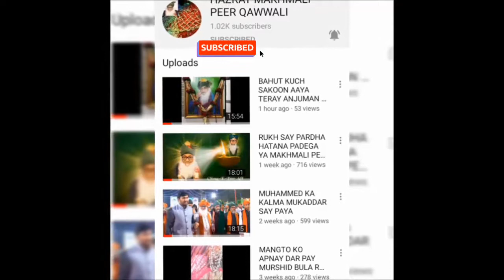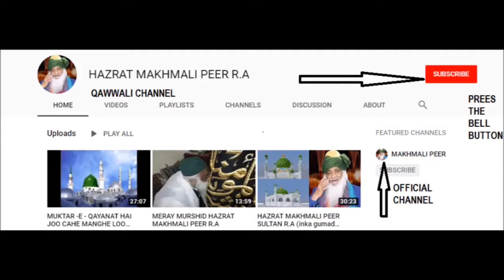HUM SAB KE TUM PAYABAR LENA SALAM HUMARA